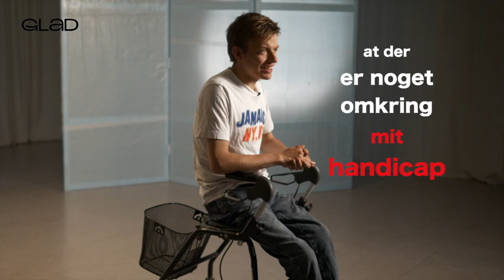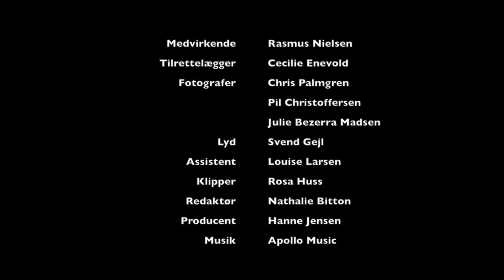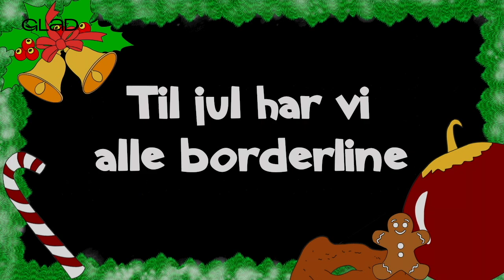Den halve Jule time del 1